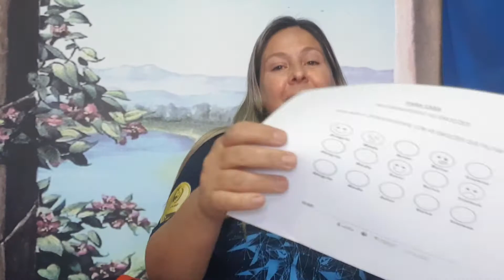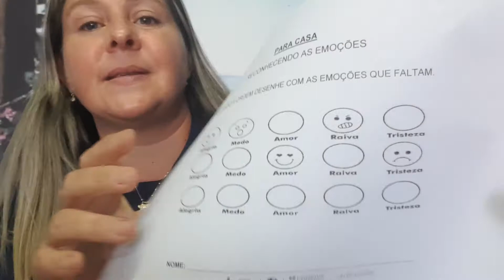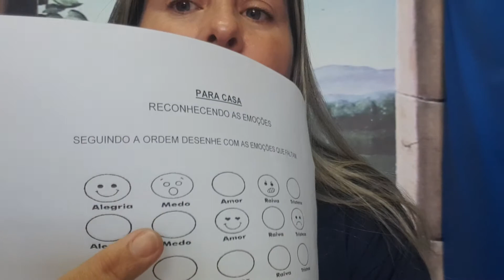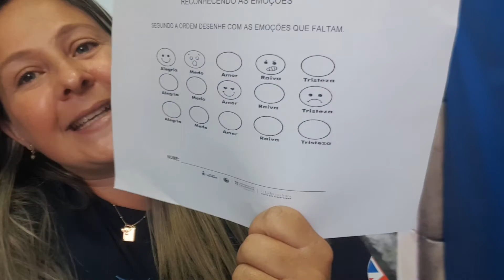Para casa 04/8